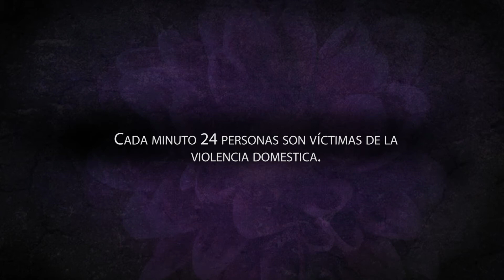Miedo de Irme, Miedo de Quedarme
Cada minuto 24 personas son víctimas de la violencia domestica. Octubre es el mes de la prevención. Más información en calvcp.ca.gov